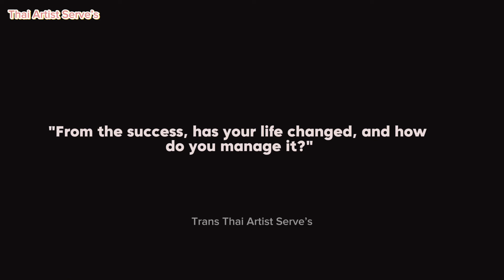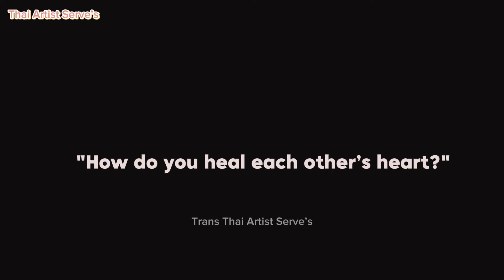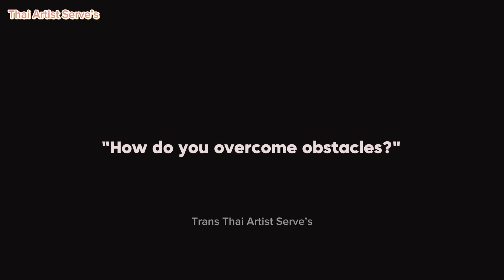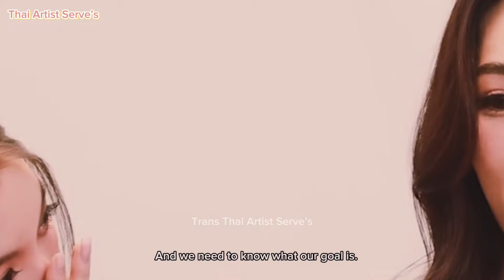[ENGSUB] LING & ORM TOO MUCH TENSION DURING INTERVIEW | CLAIMING EACH OTHER | Full Interview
UPDATE OF LING ORM